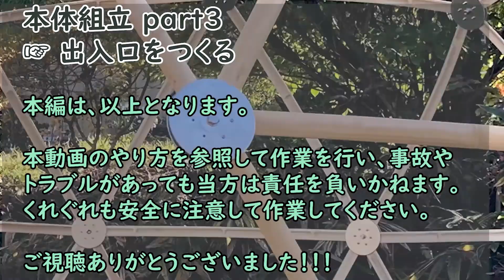≪ドーム本体組立 part３ 出入口をつくる ≫ 竹製ジオデシックドーム【日球ドーム 常設向けモデル】をDIYしよう！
常設向け固定式ジョイントシステムによる日球ドームをDIYで制作する為のハウツー動画です。本編では、ドーム本体の組み立て【出入口をつくる】工程についての効率的な方法や注意点などについて説明しています。

【INDEX】
0:16～　出入口をつくる前の作業について説明（ペグ打ち）
2:01～　出入口をつくる作業についての説明（ひし形の開口まで）
2:18～　出入口をつくる作業についての説明（ひし形開口　⇒　三角形の開口）
3:33～　出入口をつくる作業＆解体（タイムラプス）

【関連ページ】
■常設向け日球ドームキット
本工程は、DIY素材キット/かんたん組立キット/塗装仕上げキットのいずれにおいても実施する必要のある工程です。

【免責事項】
本動画のやり方を参照して作業を行い、事故やトラブルがあっても当方は責任を負いかねます。くれぐれも安全に注意して作業してください。

【関連情報】
本動画は、【文化庁の文化芸術活動の継続支援事業】の採択された事によって実施した2020年10月の公開収録ライブ配信
⇒再生リスト：3.6mPLUS/2V制作＆収録シリーズ
で撮影した映像を元に制作しました。

オープニング：Closed on Sundays

本編：Drops of H2O ( The Filtered Water Treatment )

エンディング：Twilight One

【キーワード】
竹
ジオデシックドーム
bamboo
geodesic dome
DIY
セルフビルド　クラフト　ワークショップ
selfbuild craft workshop